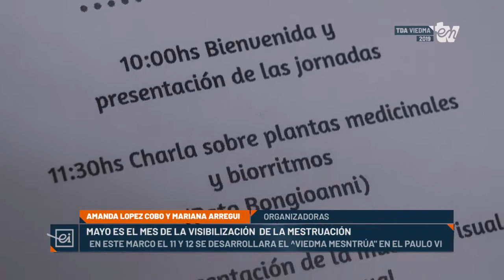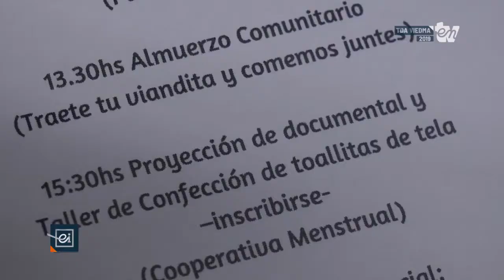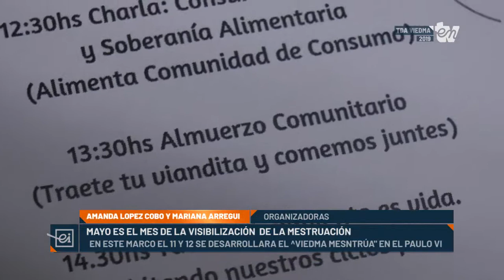Viedma Menstrúa: sábado 11 y domingo 12 en el Paulo VI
"Las jornadas Viedma Menstrúa están pensadas desde una mirada integral de la Educación Menstrual, ofreciendo charlas y encuentros donde aprender, compartir y difundir la importancia de desarrollarnos integralmente, desde los aspectos fisiológicos, alimentarios, espirituales, corporales y colectivos. Nos proponemos que sea un espacio totalmente autogestivo, que las actividades sean gratuitas y abiertas a todos los vecinos y vecinas de la comarca" sostienen las organizadoras de esras jornadas que tendrán lugar el sábado y domingo próximos entre las 9 y las 20hs.